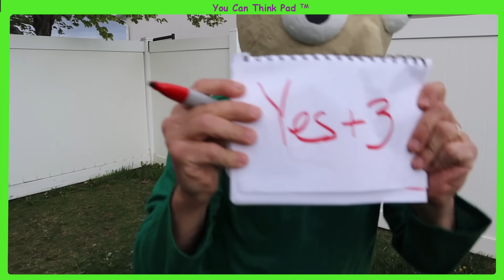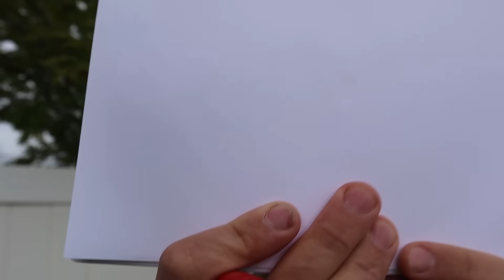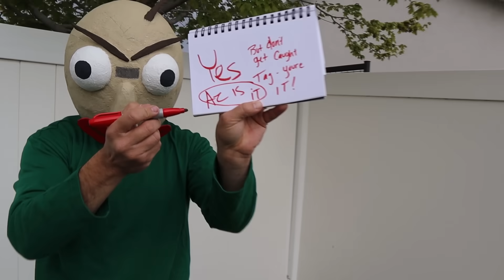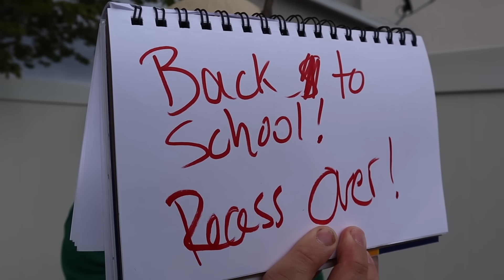Mother May I Recess At Baldi's Basics In Education and Learning School In REAL LIFE! Tannerites GAME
Mother May I recess at Baldi's Basics School In REAL LIFE! Have you every played Baldi's Basics? How about Mother May I? Well, this is a mixture of the two together! Just ask...Baldi May I?